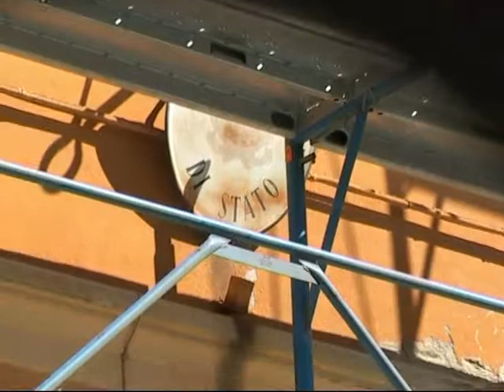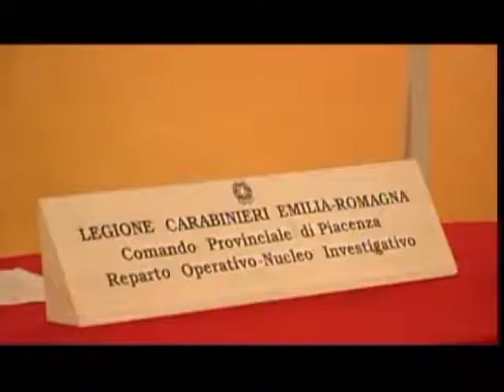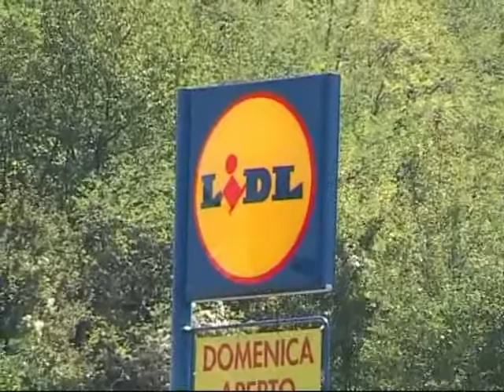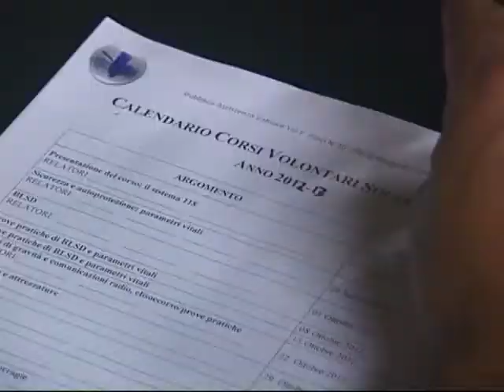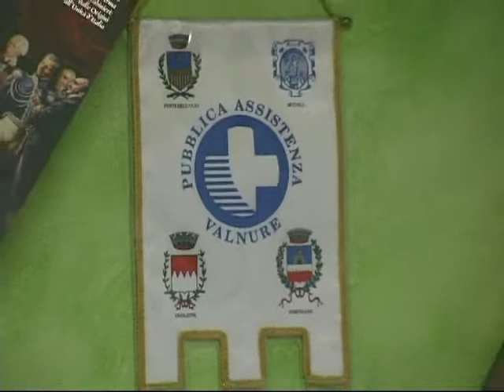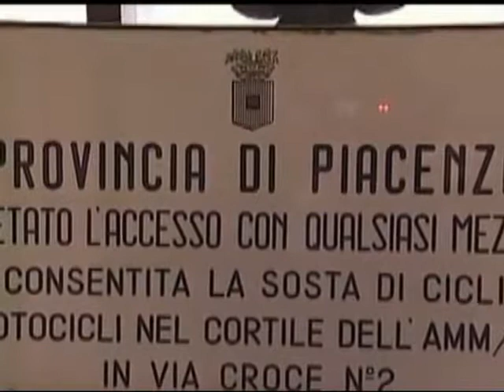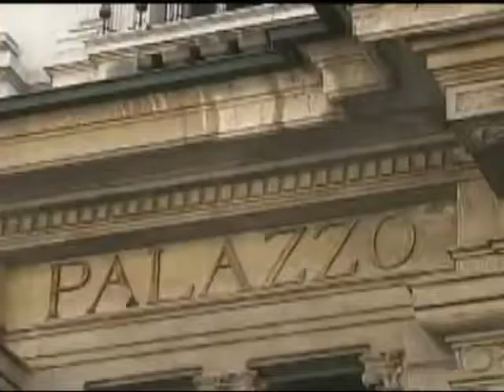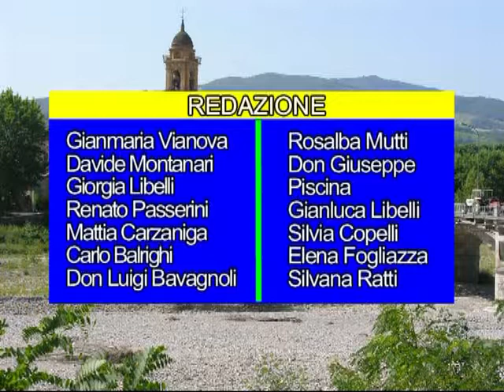Ponte Magazine 16-9-2012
Conduce Davide Montanari
Le notizie della settimana:

• Assemblea con i genitori riguardo alla sicurezza nelle scuole
• Arrestati i responsabili della rapina al Lidl di Ponte dell'Olio dello scorso anno
• Corso per nuovi volontari alla Pubblica Assistenza Valnure
• Ladri in azione nella piscina comunale
• La storia di tre frazioni pontolliesi rivissuta sabato scorso nella piazza di Castione
• Provincia di Piacenza ?
• In arrivo dalla Regione Emilia Romagna fondi da destinare all' edilizia residenziale pubblica
• Ritrovato ordigno bellico a Riva
• La pontolliese Alessia Franchi in finale a "Veline"
• Settegiorni